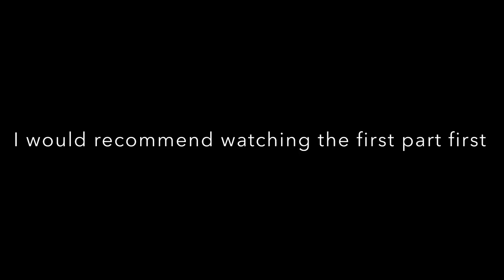How i usually make anime girl 👌 - (ft. Claria) - The continuation of "how to make head"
App: FlipaClip

Big inspired by telepurte